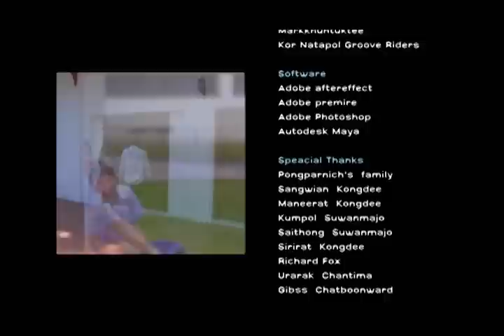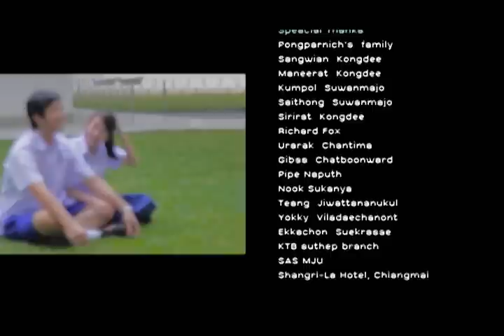๋Jick & Mark wedding presentation Jan 7, 2012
This VDO  used for wedding celebration of Jick & Mark on Jan 7, 2012  at Shangri-la Hotel, Chiangmai, Thailand. we upload for the people who didn't  have chance to come to the party. Enjoy!!